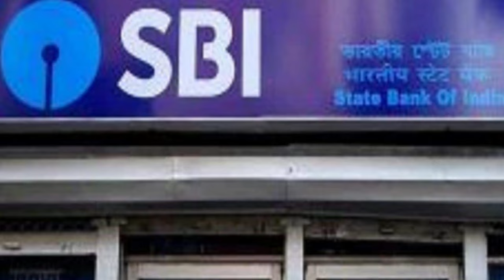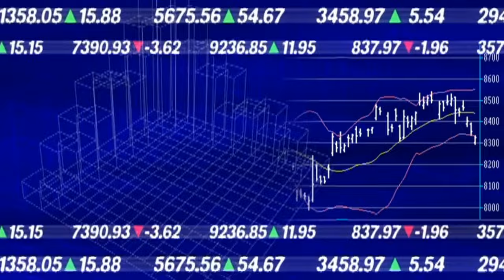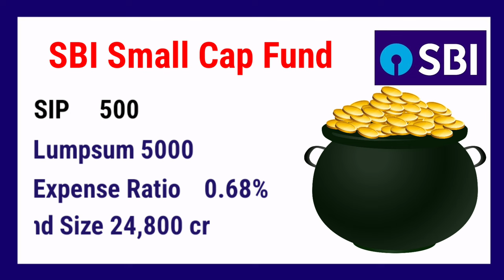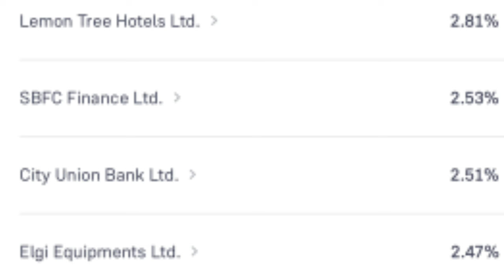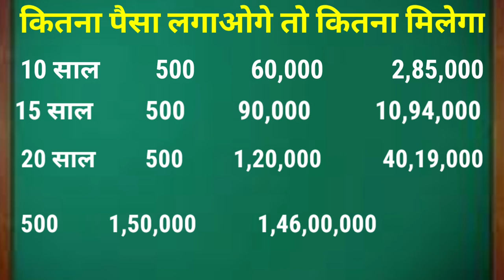Sbi 2024 की सबसे बढ़िया योजना | sbi best investment plan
hi friend in this video we have to discuss about State Bank of India best investment plan in 2024
SBI ki sabse badhiya scheme
 SBI ki best investment plan
 SBI ki 2024 ki sabse dhamakedar scheme
SBI investment
sbi best investment scheme in 2024